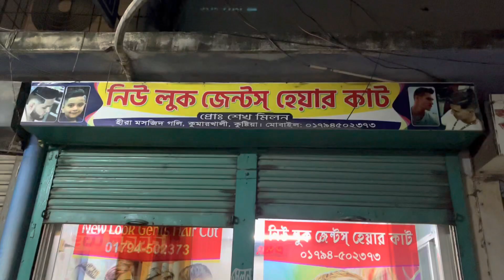1$💈Black mask with Bamboo Charcoal | ব্ল্যাক মাক্স - ASMR | Bangladesh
The video was made without any pre-planning.  That's why I couldn't say anything at the end of the video as there was no charge on the mobile.  In fact, it was quite effective.  However, you should try not to dry it with the machine, it will not cause blackheads to rise well.
Please feel free to add valuable comments down below. 🤗🤗